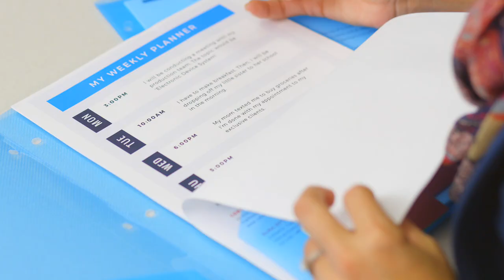Work Colorfully with STEMSFX Plastic Folders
Get organized today and start working colorfully!

**Top-selling Amazon Products**
STEMSFX Productivity